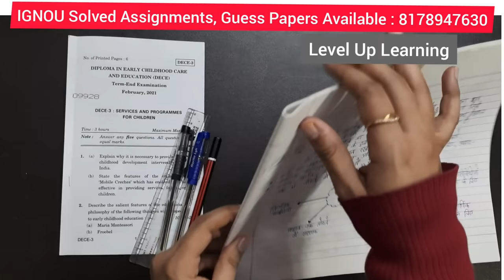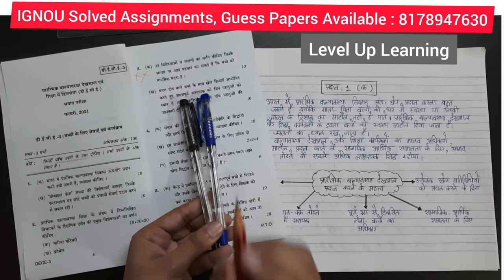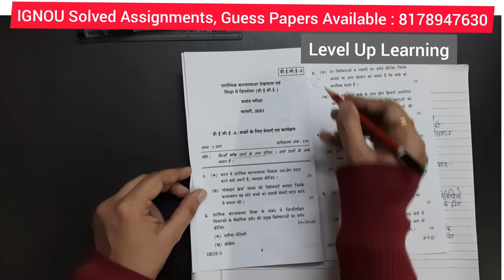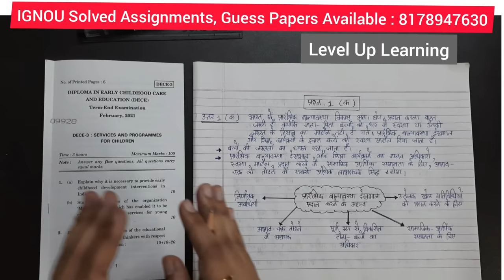How to write answers in IGNOU exams| Level Up Learning | Simran Gumber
IGNOU Guess Papers @ Rs 50 only
IGNOU Solved Assignments @ 50 only

IGNOU All Courses Guess Papers, Solved Assignments, Projects Available to Score 80+ Marks

To purchase : DECE Solved Assignment ,
DECE Solved Project ,
DECE Imp Que Ans